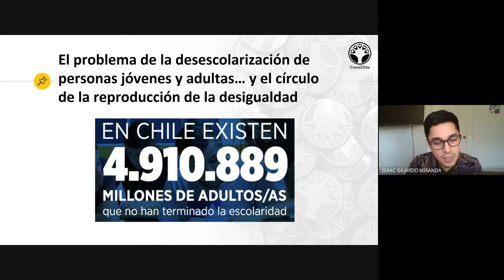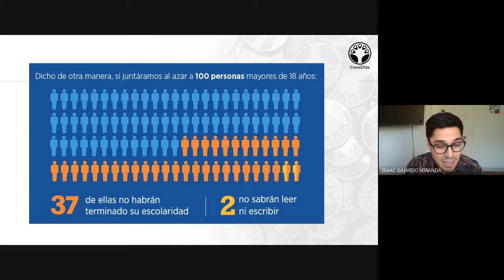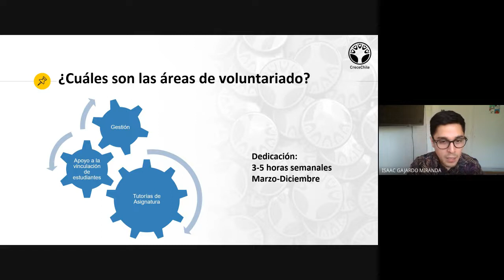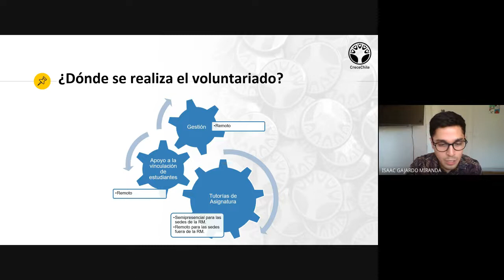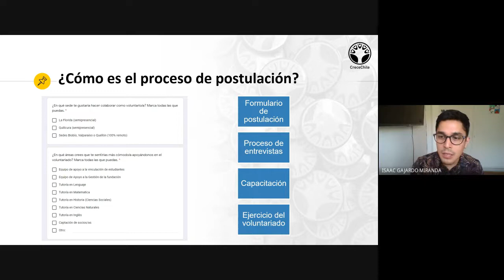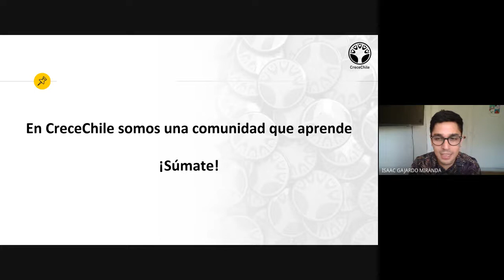Convocatoria Voluntariado CCh